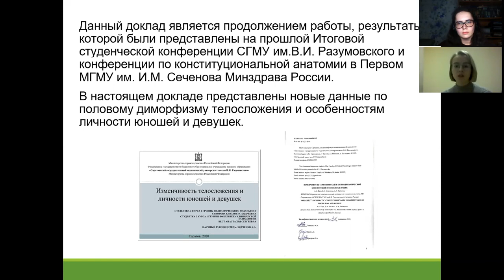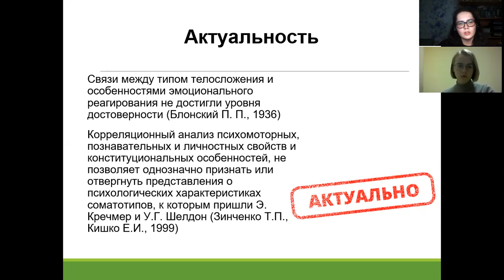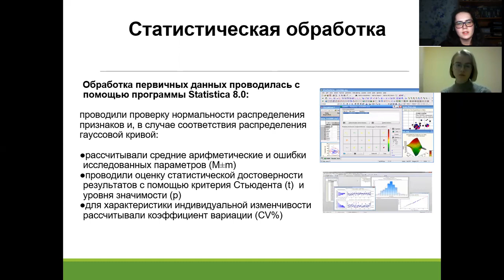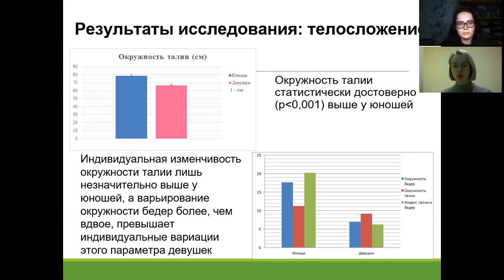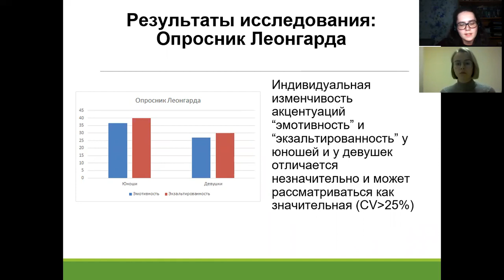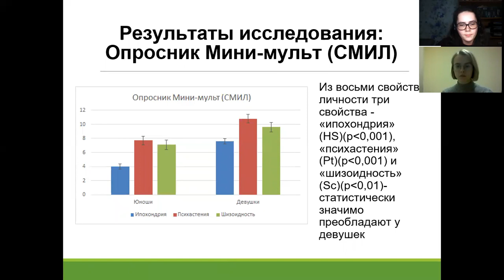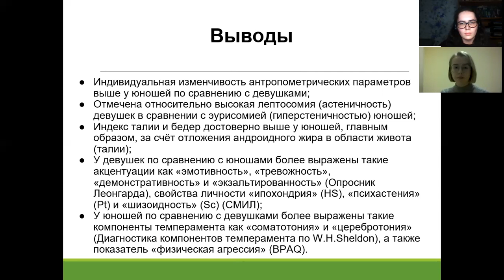ИЗМЕНЧИВОСТЬ ТЕЛОСЛОЖЕНИЯ И ЛИЧНОСТИ ЮНОШЕЙ И ДЕВУШЕК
Вест Анастасия Сергеевна – студ. 2 курса фак.клин.псих. СГМУ им. В.И. Разумовского.
Суворова Елизавета Андреевна – студ. 2 курса пед.фак. СГМУ им. В.И. Разумовского.
Научный руководитель: Зайченко Александр Анатольевич, д-р мед. наук, профессор кафедры анатомии человека СГМУ им. В.И. Разумовского.